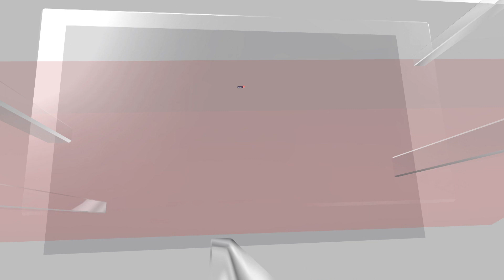ISRO Preps to Reconnect With Chandrayaan-3 After Sunrise at Shiv Shakti Point | Mission Moon | N18V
After the historic landing of Chandrayaan-3 last month, ISRO will soon begin to re-establish communication with Vikram Lander and Pragyan Rover as sunrise is expected to have occurred at the Shiv Shakti point today.